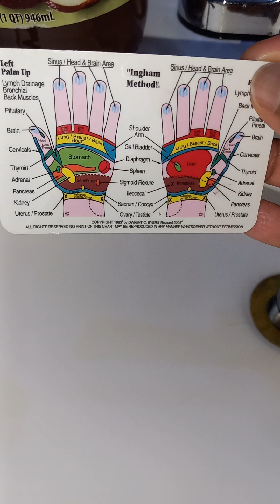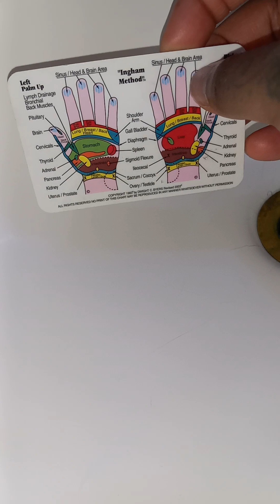Softest Hands For Men & Women pt.1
Ladies , Gentlemen and Children we all suffer from friction on our hands and feet , from playing in the mud to working in a Warehouse our bodies naturally create wonderful protection.  The body requires proper maintenance and Love to continue functioning as the body is working overtime to fight disease  ♥️ Callus is your bodies way of responding to much friction and pressure so the skin builds up thicker layers to skin but at some point those thicker layers of skin can cause pain and or infection so it's better to relax the muscles and keep the  hands  soft and fresh ♥️  Don't forget the Calcium Nail Polish -P.S Men don't worry it's clear ♥️

Softest Hands On Earth part two 🌎

Always do your extended research ♥️

Alexus Love's You 💋